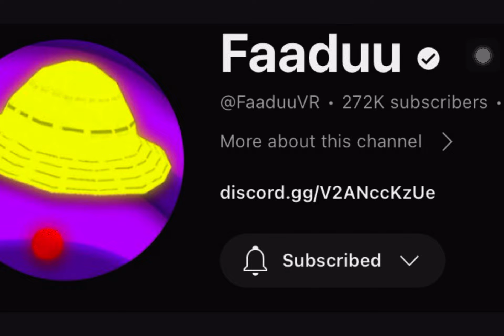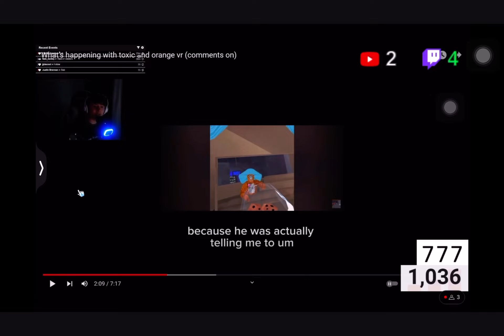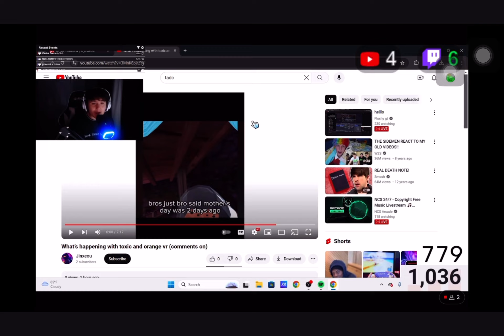Toxic kid on the lose by unk